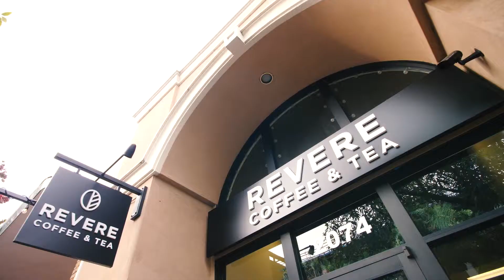Greystar | Huxley | Lifestyle 60-Second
Apartment Marketing by Envida Social